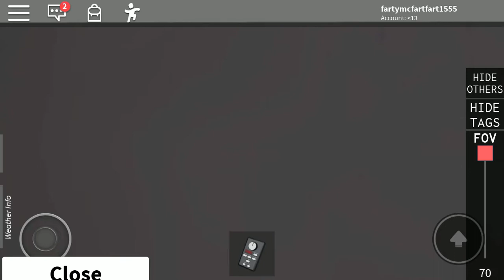NJ Transit Multilevel RO Scale inbound journey